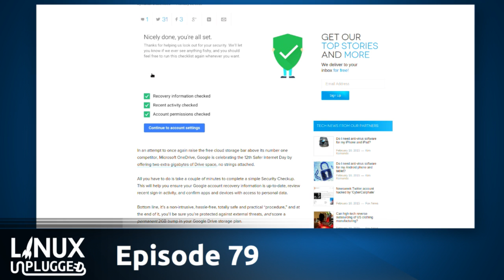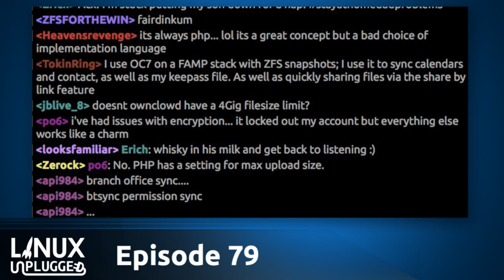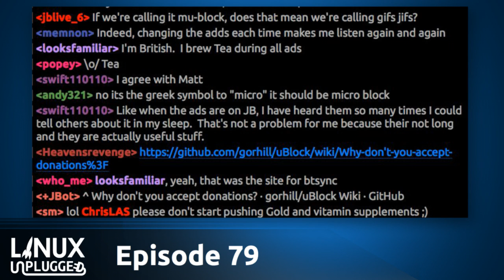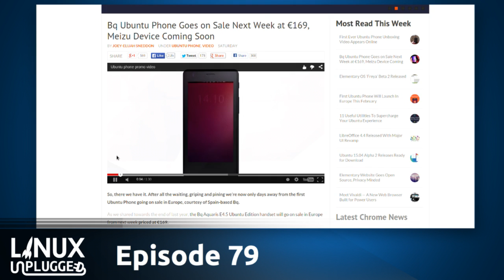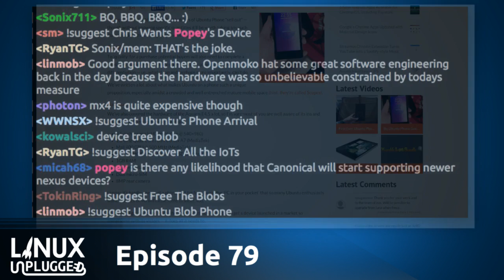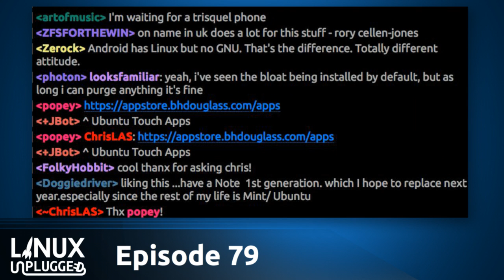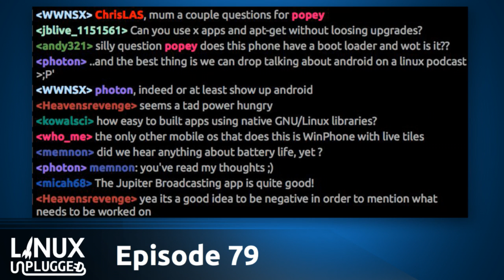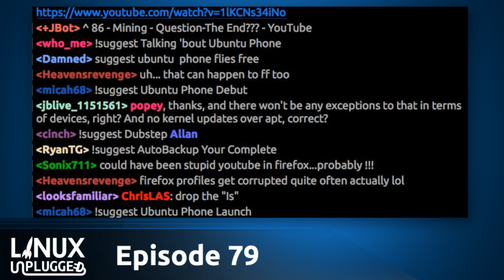Ubuntu Calling | LINUX Unplugged 79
The first Ubuntu phone goes on sale tomorrow & we ask all the interesting questions you might have been wondering. The details on the launch of the phone, some of the great apps & what’s still missing.

Plus the new Raspberry Pi hates being flashed & we read a quick batch of great emails.